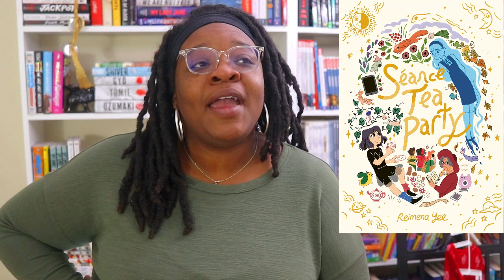10 Middle Grade Graphic Novel Recommendations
Hey ya'll! Today I'll be going over 10 middle grade graphic novel recommendations.